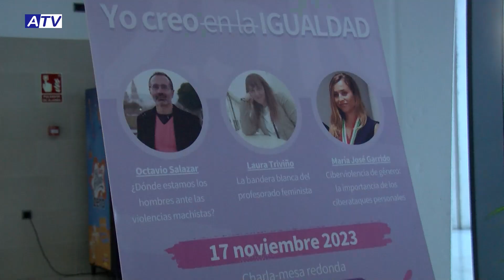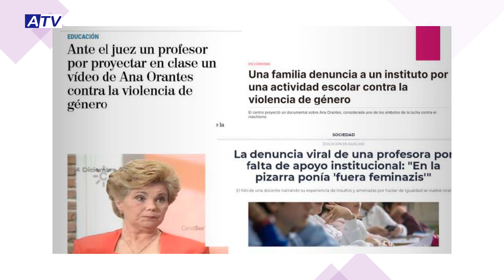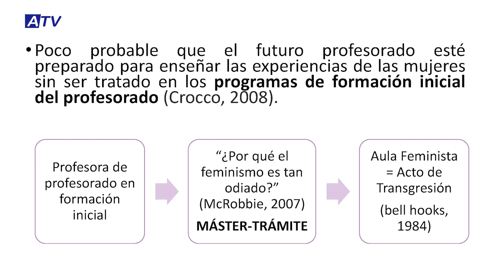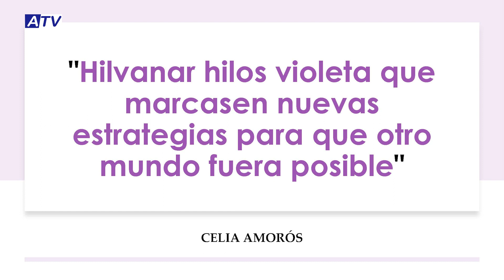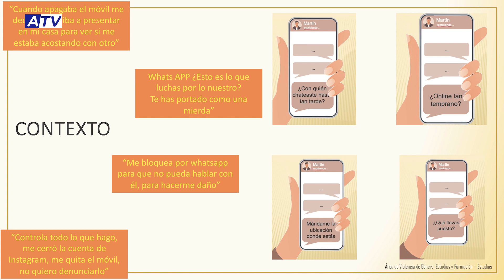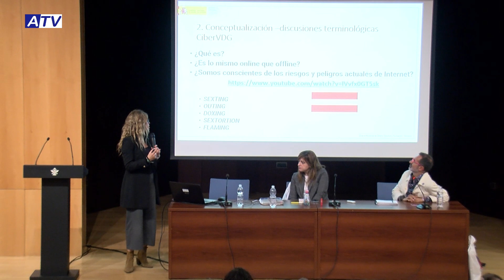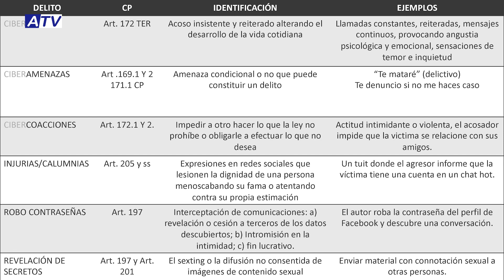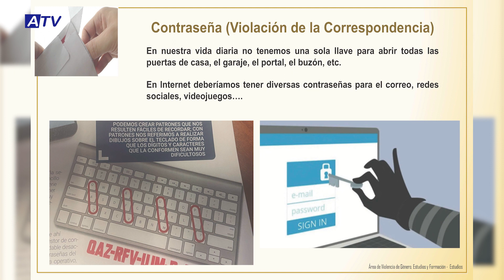'Yo creo Igualdad'. Charla-mesa redonda con motivo del 25N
Desde la concejalía de Igualdad se han puesto en marcha diversas actividades con motivo del 25 N, Día Internacional para la eliminación de la violencia contra la mujer. La primera de las actividades previstas se celebraba el viernes en la biblioteca municipal y consistió en una charla-mesa redonda en la que se trató la violencia contra la mujer desde diversos prismas.

En esta cita titulada ‘Yo creo Igualdad’ participaron tres expertos y profesionales en el tema como son el catedrático de Derecho, Octavio Salazar, la profesora titular de la UMA, Laura Triviño, y la comandante de la Guardia Civil y doctora en psicología, María José Garrido.

La bienvenida la dio la concejala de Igualdad, Susana García, que quiso poner de manifiesto la apuesta del Ayuntamiento en materia de igualdad.

Ya en primer lugar tomaba la palabra Octavio Salazar que invitó a reflexionar entre otras cuestiones sobre el derecho penal como solución a la desigualdad así cómo el papel de los hombres ante las violencias machistas.

Posteriormente, la importancia de la educación se puso de manifiesto en la intervención de Laura Triviño titulada ‘La bandera blanca del profesorado feminista’.

La tercera intervención se centró en la ciberviolencia de género y la importancia de los ciberataques personales.